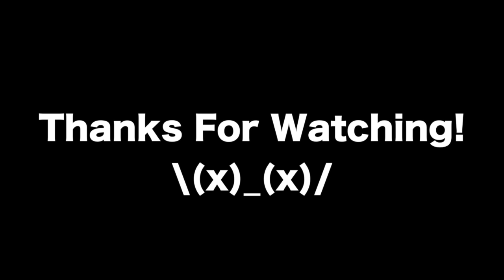Poopy Pants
Ever almost poop your pants?